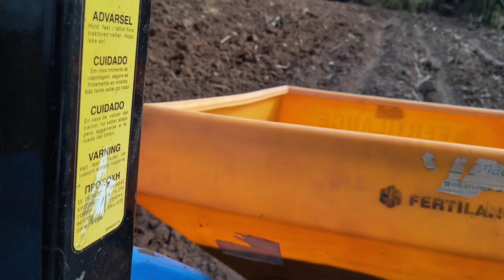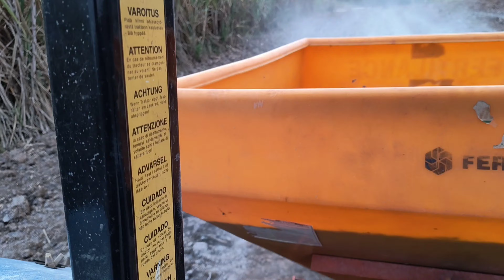jogando calcário com adubadeira